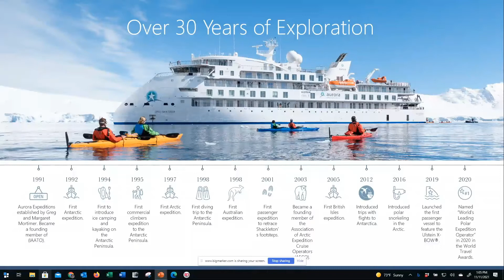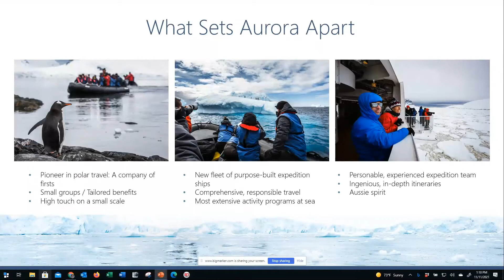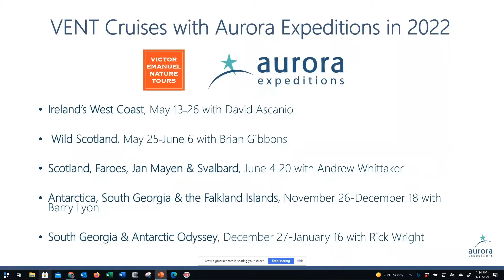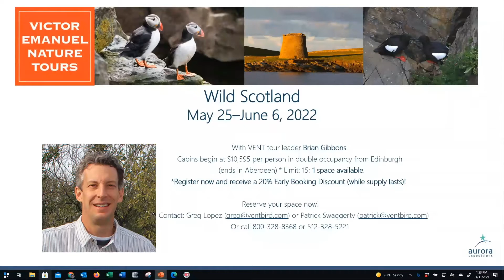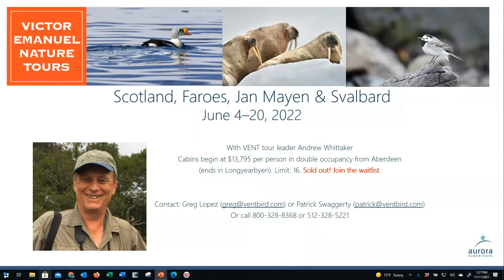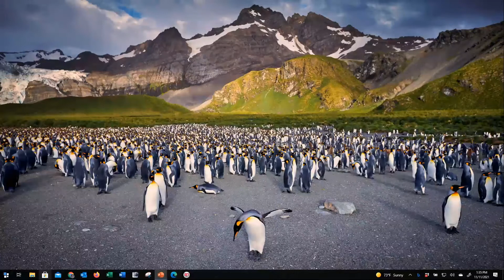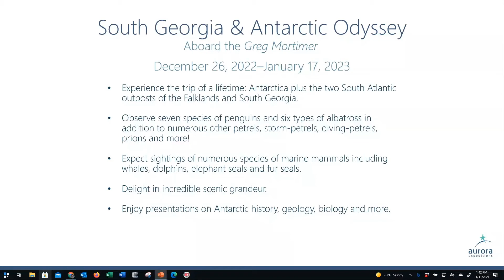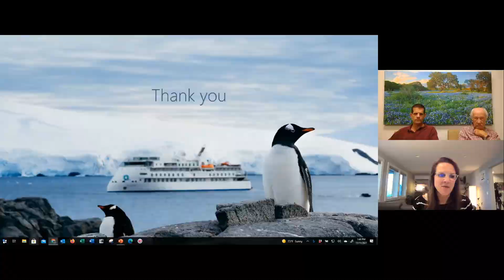Small -ship expedition adventures await with Aurora Expeditions and Victor Emanuel Nature Tours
0:00 Introducing VENT & Aurora Expeditions Partnership
2:14 History of Aurora
3:42 Aurora's Fleet of Ships
6:25 What sets Aurora apart?
9:11 Sustainability & Future Goals
10:20 Overview: 5 VENT Cruises with Aurora in 2022
11:46 #1. Ireland's West Coast. May 12-26, 2022
15:18 #2. Wild Scotland. May 25-June 6, 2022
20:30 #3. Scotland, Faroes, Jan Mayen & Svalbard. June 4-20, 2022
24:35 #4 Falklands, South Georgia & Antarctic Peninsula. Nov. 26-Dec. 18, 2022
36:23 #5 South Georgia & Antarctic Odyssey. Dec. 26-Jan. 17, 2023
39:54 Health & Safety
42:35 Questions & Answers

Aurora Expeditions is an award-winning expedition cruise company with over 30 years of experience. Come aboard their handsome new Greg Mortimer along with a VENT guide to explore the unusual birds, wildlife, and fauna on five voyages including Wild Scotland, Ireland, The Orkneys and Falklands, South Georgia & Antarctic Peninsula, and South Georgia & Antarctic Odyssey.